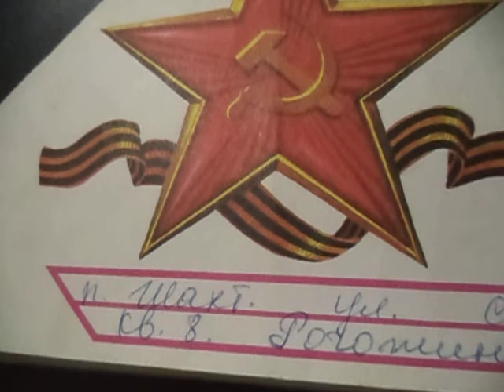Казаки(Едут, едут по Берлину наши казаки)наброски)